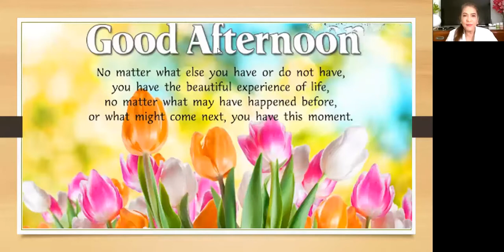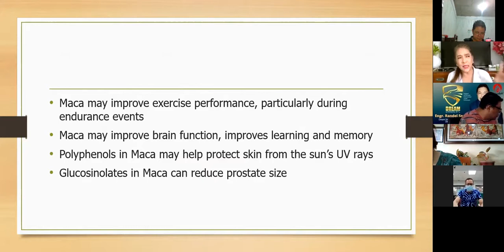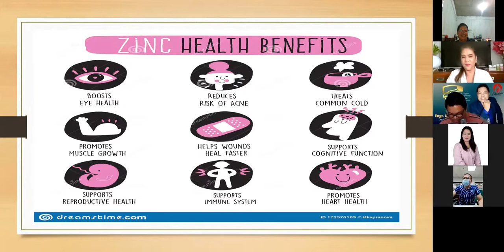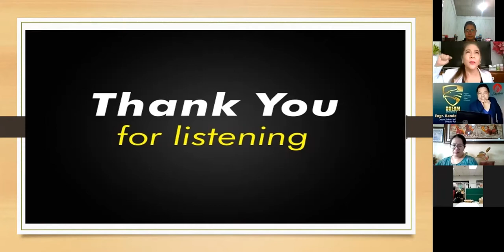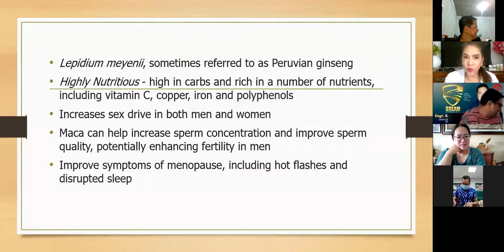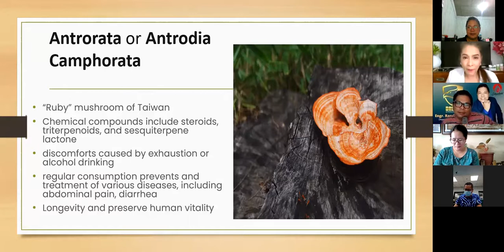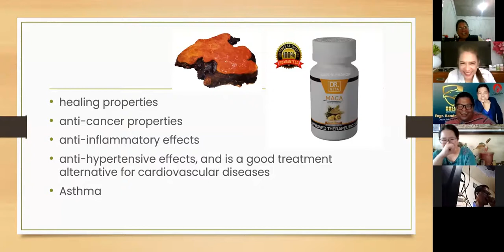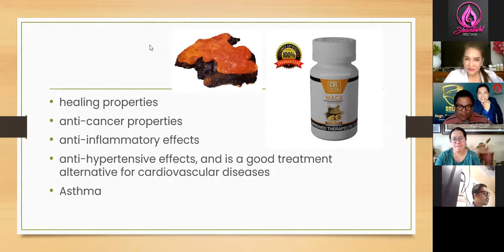DR VITA MACA AND BOOST COFFEE PRODUCT TRAINING WITH DOC CECIL CATAPANG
If you are concerned about managing your coffee intake wisely, about getting the most energy from your coffee and doing the least damage to your health, then you’ll want to consider adding Maca to your coffee.
Join us this afternoon and discover the full range of health benefits of Maca and coffee for Stamina and Overall Wellness!
See you later at 3: 00 PM!
Hosted by. Engr. Troy Allan Magpantay!
Make sure you're following us on this page to get all the latest updates!